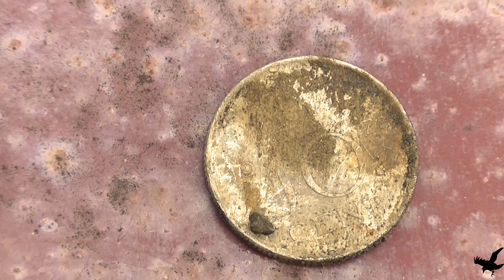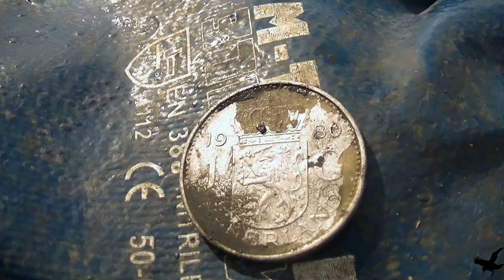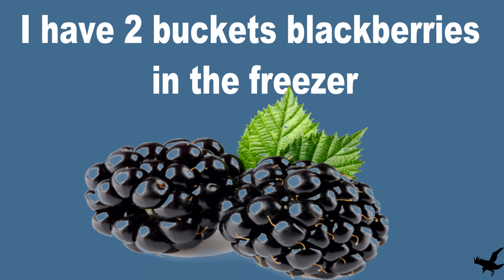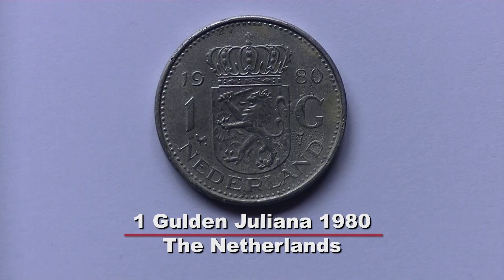Magnet fishing 101 (magneetvissen) RotterdamWW2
Ik sta niet meer achter de powerpull en de Extender van magneetvissen.nl omdat deze magneetstokken op den duur   krom buigen.
VOOR EEN STERKE  MAGNEET of magneetSTOK GA JE NAAR    MAGNETAR

My camcorder is the JVC Everio

free music